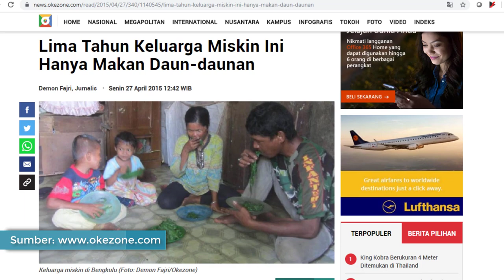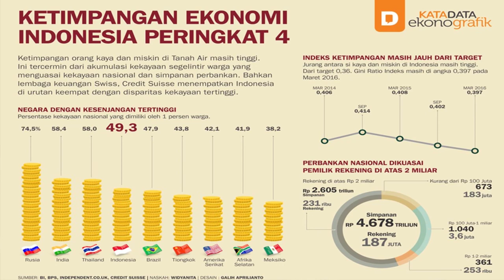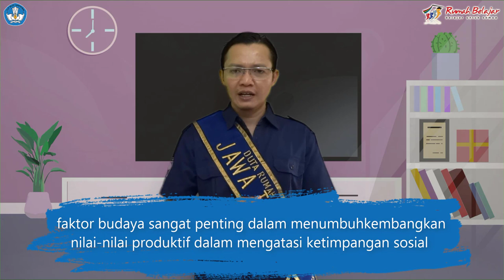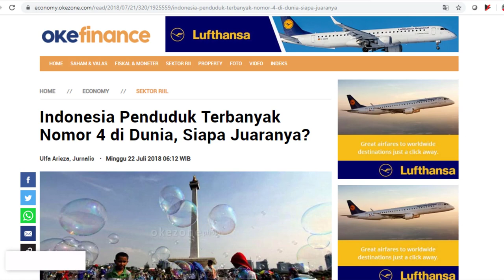Ketimpangan Sosial - Sosiologi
Masyarakat Indonesia itu kompleks dan plural. Hal tersebut, ternyata bisa menjadi faktor yang menimbulkan ketimpangan sosial.

Apa sih ketimpangan sosial itu? Yuk ikuti pembahasannya.